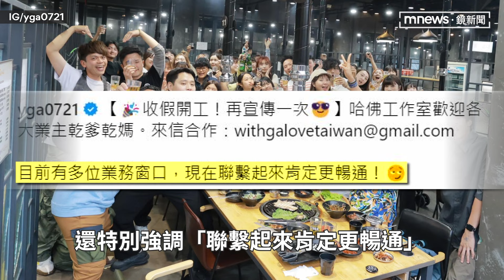蔡阿嘎開除蘿拉整裝再出發！ 駁「業配沒100萬不接」傳言｜鏡速報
百萬YouTuber蔡阿嘎日前大動作發出律師函，開除元老級員工蘿拉(林沛蓁)，至今沒有說明具體原因，引起外界各種揣測。端午假期後，蔡阿嘎整頓公司重新出發。昨(11)日正式宣布開工，過去蘿拉負責合作洽談，已調整成「多位業務窗口」，還特別強調「聯繫起來肯定更暢通」，引發網友聯想：「是不是在偷臭誰」。